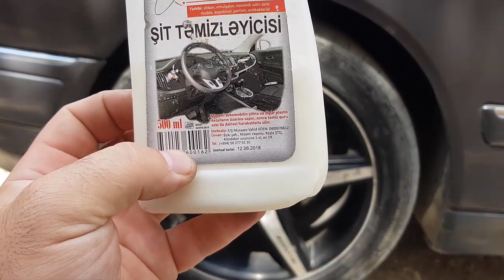Tekerlekleri Karartmanın Harika Bir Yolu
Arkadaşlar, bu videoda size tekerlekleri nasıl sildiğimi göstereceğim. daha önce gliserin kullandım. suyla karıştırılarak sakatlara uygulanır. bu onları siyah yaptı. ama son zamanlarda bana tekerlekleri karartmanın başka bir yolunu gösterdiler. burada bir torpido otomatik temizleyici kullanacağız. tekerlekler üzerinde harika çalışır ve zamanla onları bozmaz. tekerleklerde kuruluk, çatlaklar ve benzeri görünmez.
Video kullanışlısa parmağınızı kaldırın.

Yasal Uyarı:
Oto Servis'in kontrolü dışındaki faktörler nedeniyle, bu bilgilerin yanlış kullanımına veya yetkisiz değişikliklerine karşı garanti veremem. Oto Servis, bu videoda yer alan bilgilerin hiçbirinin bir sonucu olarak ortaya çıkabilecek maddi hasar veya yaralanma için sorumluluk kabul etmez. Bu bilgileri kullanmak kendi sorumluluğunuzdadır. Oto Servis, araçlarda veya bu videoda görülen veya ima edilen araçlarla çalışırken güvenli uygulamalar önerir. Oto Servis'in kontrolü dışındaki faktörler nedeniyle, bu videoda yer alan hiçbir bilgi, açık veya zımni hiçbir garanti veya garanti vermeyecektir. Bu araçların, ekipmanın yanlış kullanılması veya bu videoda yer alan bilgilerden kaynaklanabilecek herhangi bir yaralanma, hasar veya kayıp, Oto Servis değil, kullanıcının sorumluluğundadır.